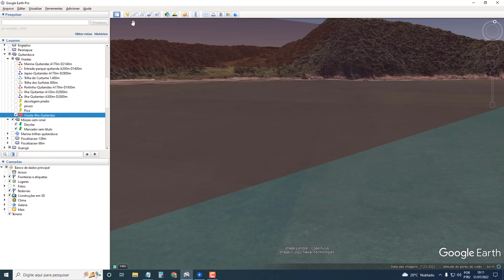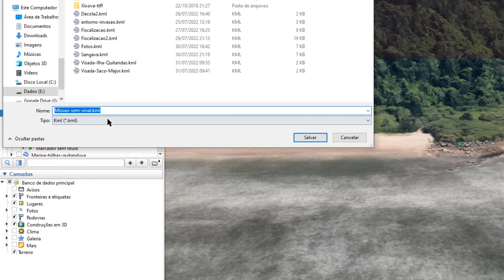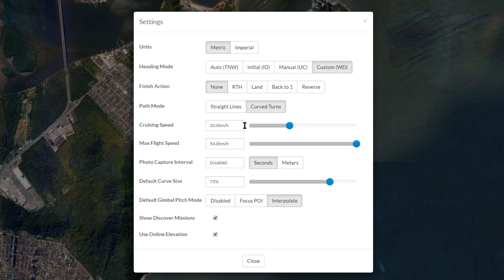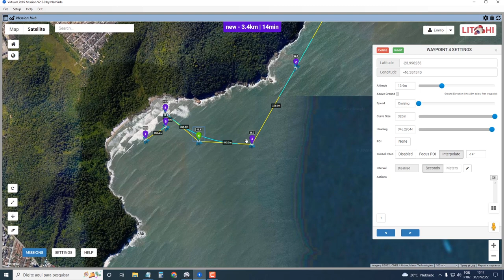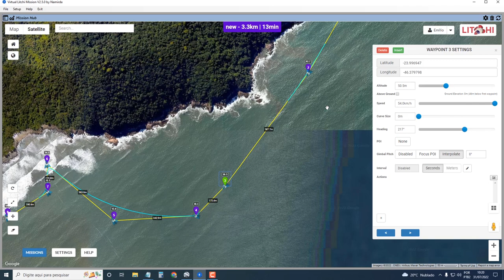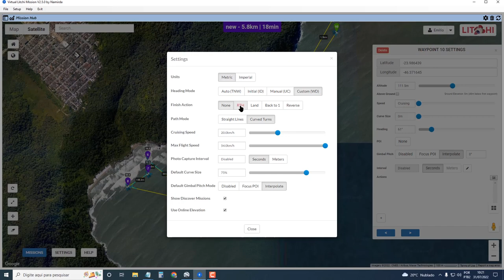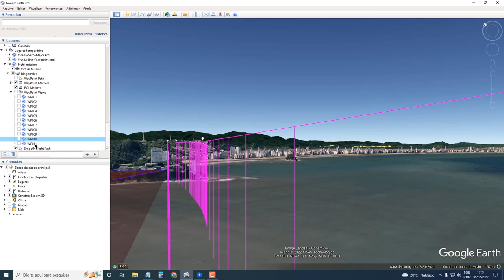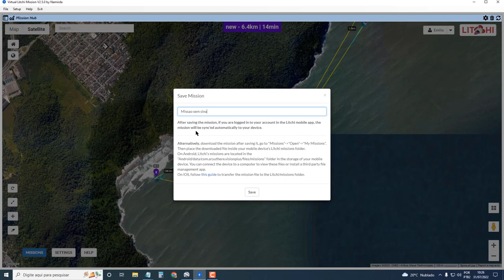Waypoints mission with Litchi - no sign - blind flight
Choose automatic translation in your language from the esperanto subtitles.  In esperanto each word has only one meaning, so it´s better for automatic translations.